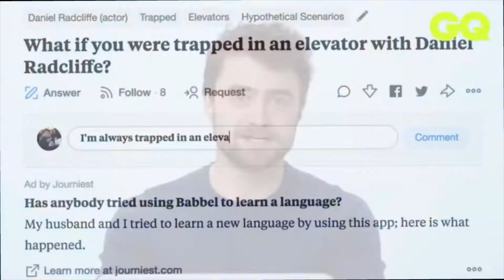Приколы июль 2019. Попробуй не засмеяться челлендж #2